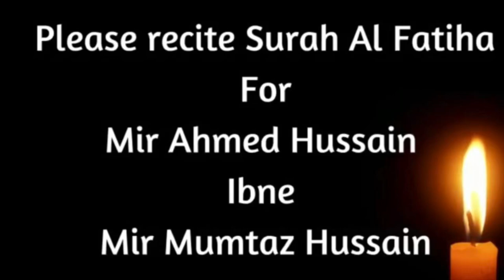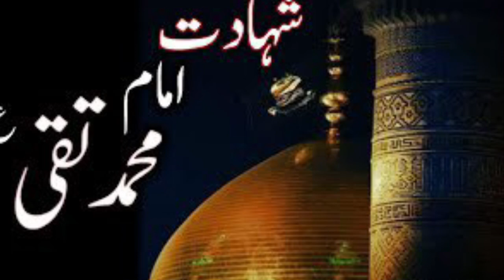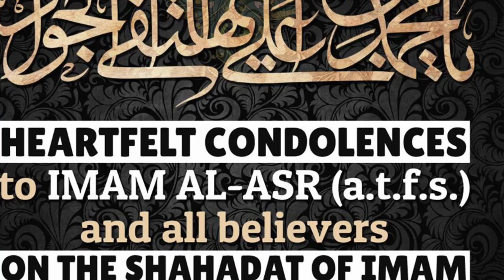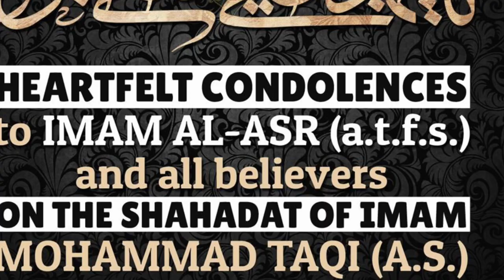Nouha Mohammad Taqi (as)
Lyrics

Ya Mohammad Taqi
jaane batool o Ali ya Mohammad taqi
kaisi teri  bekasi ya Mohammad taqi

1-Pachees baras me Moula taqi
Haaye maare gaye hain wawaila
Baqdad ki zameen larazti hai
faryad yahi hai karti
ya Mohammad taqi

2-Kat ta tha kaleja moula ka tanhai ka aalam tha
Moula zamin  ke dilbar ka
haaye haalat thi ye kaisi

3-Shabbar ki tarha se zehr diya qud zouja ne moula ko
Moula Jo tadapte the haaye maloona dekh rahi thi

4-Na chain mila ghar ke bahar na chain tha ghar ke andar
Is aalam me duniya se gaye mazloom imam taqi

5-Takti rahi yasrab me madar apne bete ka rasta
Na Laut ke aaye ghar apne
 maa roz tadapti rehti

6-  haaye dafn karne baba ko Pohunche Baghdad imam naqi
Wo laash ko dekh ke rote hain
Chayi hai Naqi pe Yateemi

7-Pursa do Fatimeh mhedi  ko unke dada ka tadapkar
Ghurbat me haaye maare Gaye Baghdad me haaye taqi